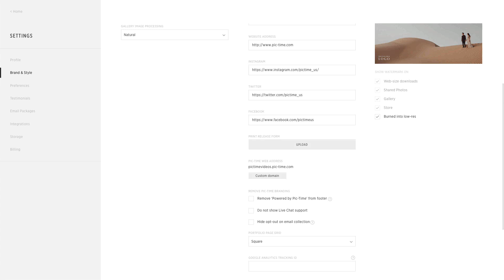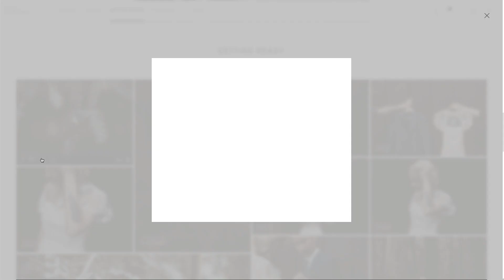Gallery & Download Preferences | Pic-Time Tutorial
In this video tutorial, we’ll show you how to control your gallery preferences, including setting up default download settings, controlling who can download images and the download sizes available. Find more helpful tutorials on our channel.

ABOUT PIC-TIME
Pic-Time is a platform for professional photographers that integrates online galleries, a custom client store and intuitive marketing tools. Within a personalized storefront, you can offer clients high-end products including albums, calendars, frames, prints, and much more with fulfillment from labs around the world!